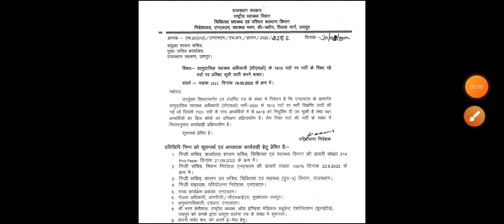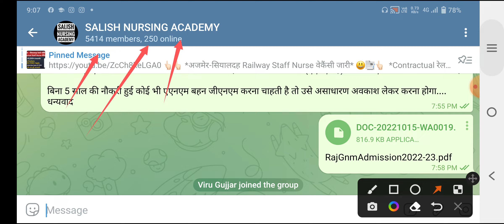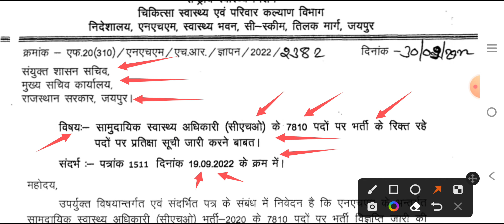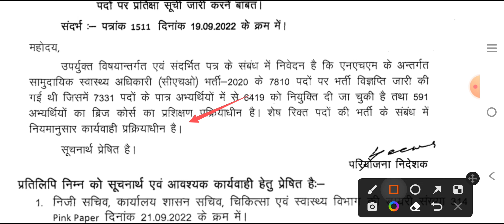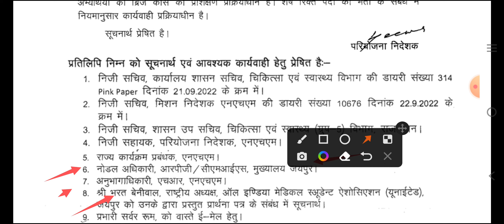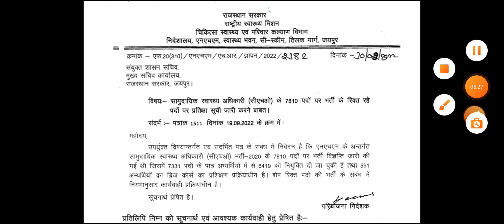राजस्थान CHO 2nd Waiting List update | 321 की Waiting List आएगी | NHM जयपुर से official नोटिस जारी